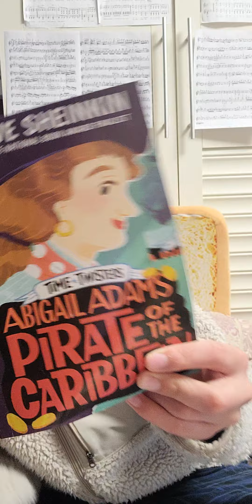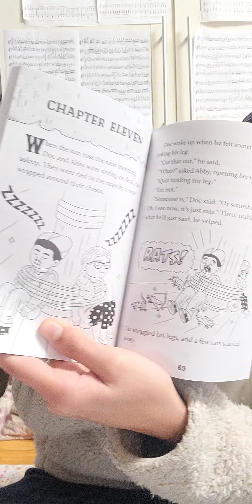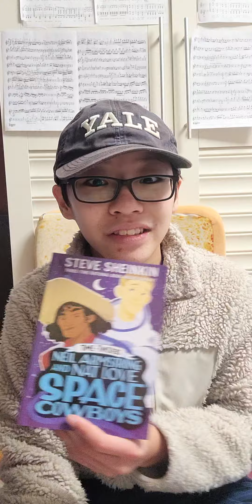한션 Sean : BOOK SUMMARY《 ABIGAIL ADAMS PIRATE of the CARIBBEAN 》 by STEVE SHEINKIN